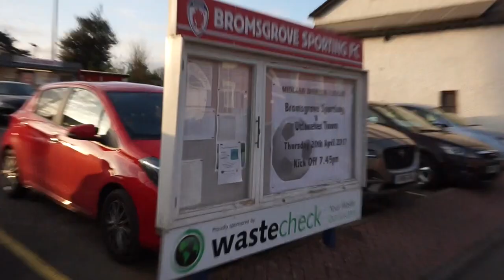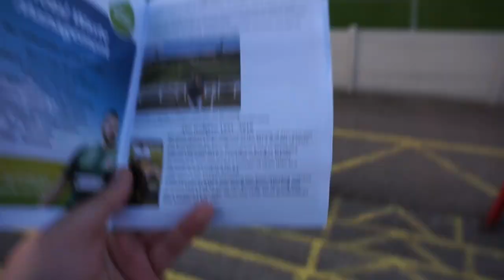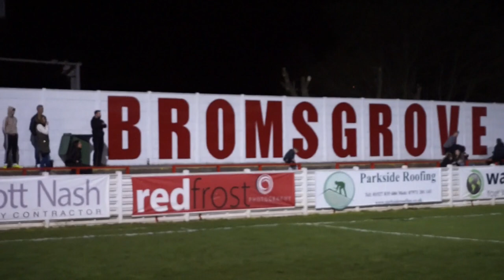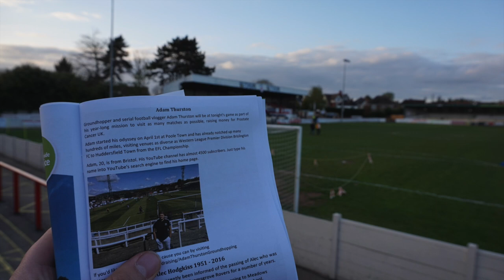Groundhop at Victoria Ground - Bromsgrove Sporting vs. Uttoxeter Town - UNBEATEN ALL SEASON?!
My 130th ground and 16th as part of my Groundhopping charity challenge in aid of Prostate Cancer UK would be at the Victoria Ground, home of Bromsgrove Sporting! Enjoy!

200 likes?